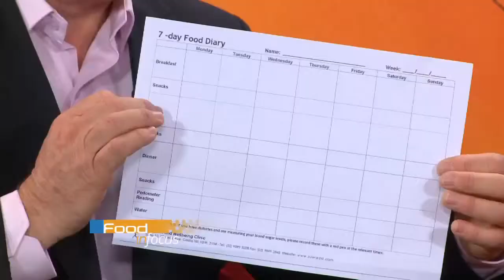Weight loss secrets with Sue Radd